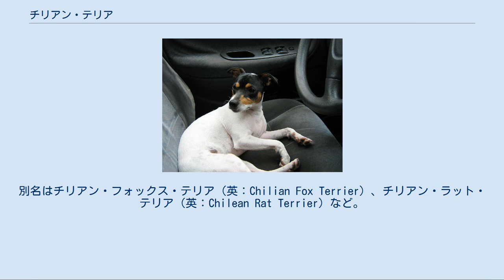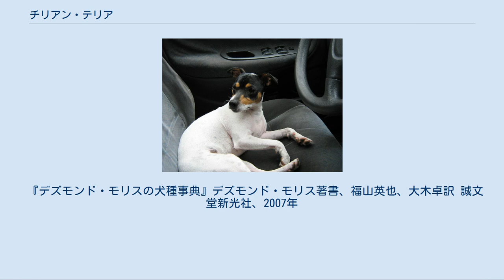チリアン・テリア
チリアン・テリア チリアン・テリア（英：Chilian Terrier）は、チリ南部原産のテリア犬種のひとつである。
フォックス・テリアタイプ犬種の一種でもある。
別名はチリアン・フォックス・テリア（英：Chilian Fox Terrier）、チリアン・ラット・テリア（英：Chilean Rat Terrier）など。
 親戚種であるブラジリアン・テリアと非常に似た生い立ちを持つ。
19世紀後半にヨーロッパから持ち込まれたイギリス系ジャック・ラッセル・テリアと地元の土着のテリアやピンシャータイプの犬が自然交配し、計画繁殖の手を介さずに固定され根付いていったものである。
 主に地上でネズミを狩るのに用いられた。
作物の食害や伝染病の媒介を予防するため、目の前に現れたネズミは逃さずにすばやく捕らえた。
農地だけでなく、鉱山や坑道でもネズミを駆除する。
この他には番犬として使われたり、体力があり活発なので子供の遊び相手となったりしている。
 チリ南部ではよく見かけるとされる犬種だが、チリ以外ではほとんど飼育されていない珍しい犬種である。
 現在FCIには公認登録されていないが、これは犬種として確立されていないためではなく、ブラジリアン・テリアの国違い犬種として認知されているためである。
しかしながら、チリアンとブラジリアンは原産地だけでなく、容姿や特徴にも違いが存在する別犬種である。
 引き締まった体つきをしたテリアで、脚が長く走るのが速い。
頭部の形はブラジリアン・テリアではなく日本テリアに近い（血縁関係はない）。
マズルの先はとがっていない。
耳はローズ耳、尾は飾り毛のない先細りの垂れ尾だが、かなり短く断尾することがある。
コートは非常に短いスムースコートで、毛色はホワイトをベースとしてブラックやタンが入ったトライカラーやパーティーカラーなど。
 中型犬サイズで、性格は知的で活発、陽気だが、やはりジャック・ラッセル・テリアのように狡賢でいたずら好きな一面もある。
しつけの飲み込みは非常によく、特に興味があることと交えて教えることでより吸収を早めることが出来る。
ただし、テリア・キャラクターの影響により頑固で気の強い一面もあり、初心者にはややしつけが難しくなる傾向がある。
家族以外の人に対しても友好性を示し、多頭飼いにも比較的向いた犬種である。
番犬としても使われてきた経緯から、よく吠える性質があるが、しつけによって軽減・改善が可能である。
運動量は中型犬並みに多く、軽い散歩程度ではストレスを発散するまでには遠く至らない。